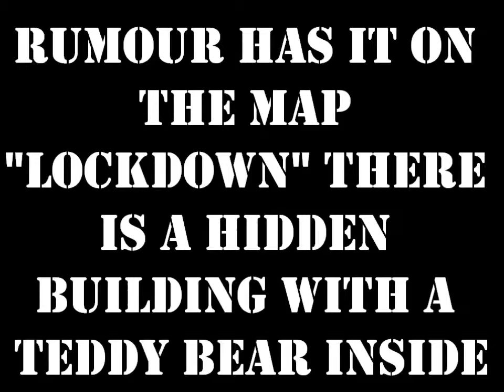MW3 Myth 1: Assassain Teddy Bear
(THE CWT RETURN VIDEO)